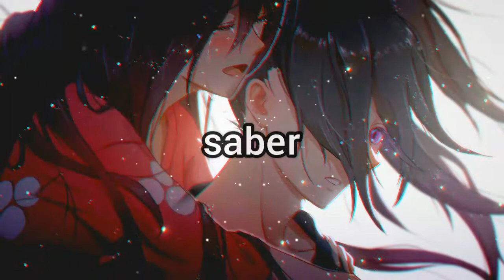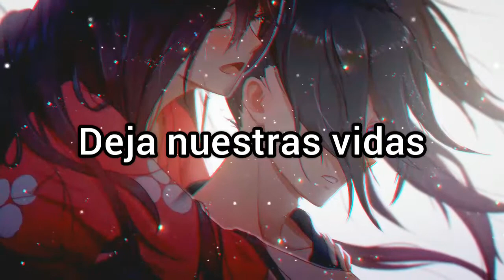Bryce Savage - Close Your Eyes「Sub Español」(Lyrics).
Canción: Bryce Savage - Close Your Eyes

✴ Apoya al artista:
♬ @Bryce Savage ♬

Letras/Lyrics:

and fade
let our minds
decay
leave our lives of pain, and bloom
tell me why I feel these kinds of things
my body takes control of me
I want to know just what you need

and I’m feeling like we’re over zealous
we’re so helpless
can’t keep this inside

and with every breath in I’ll never forget this
with me
let’s just lie
awake
kill our time
with mistakes, and you
and with every breath on I’ll never forget this

verse 2:
I’ll never forget this
hope I don’t regret this
girl your so my fetish
yea
and I was so wasted
you were so modest
bodies so vacant
your all I ever wanted